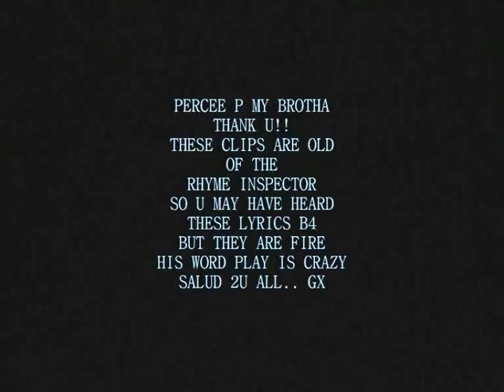getoe tv percee p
Rhyme Inspector Came Thru 2C The Homie GX & Spit a Few Bars